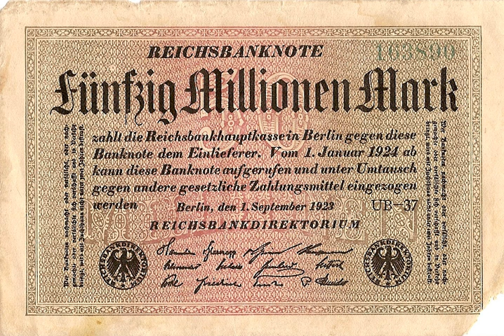Weimar Republic | Wikipedia audio article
This is an audio version of the Wikipedia Article:
Weimar Republic

- Socrates

SUMMARY
The Weimar Republic (German: Weimarer Republik [ˈvaɪmaʁɐ ʁepuˈbliːk] (listen)) is an unofficial historical designation for the German state from 1918 to 1933. The name derives from the city of Weimar, where its constitutional assembly first took place. The official name of the state remained Deutsches Reich unchanged from 1871. Although commonly translated as "German Empire", the word Reich here better translates as "realm",  in that the term does not in itself have monarchical connotations per se. In English, the country was usually known simply as Germany.
Germany became a de facto republic on 9 November 1918 when Kaiser Wilhelm II abdicated the German and Prussian thrones with no agreement made on a succession by his son Crown Prince Wilhelm, and became a de jure republic in February 1919 when the position of President of Germany was created. A national assembly was convened in Weimar, where a new constitution for Germany was written and adopted on 11 August 1919. In its fourteen years, the Weimar Republic faced numerous problems, including hyperinflation, political extremism (with paramilitaries—both left- and right-wing) as well as contentious relationships with the victors of the First World War. Resentment in Germany towards the Treaty of Versailles was strong especially on the political right where there was great anger towards those who had signed the Treaty and submitted to fulfill the terms of it. The Weimar Republic fulfilled most of the requirements of the Treaty of Versailles although it never completely met its disarmament requirements and eventually paid only a small portion of the war reparations (by twice restructuring its debt through the Dawes Plan and the Young Plan). Under the Locarno Treaties, Germany accepted the western borders of the country by abandoning irredentist claims on France and Belgium, but continued to dispute the eastern borders and sought to persuade German-speaking Austria to join Germany as one of Germany's states.
From 1930 onwards President Hindenburg used emergency powers to back Chancellors Heinrich Brüning, Franz von Papen and General Kurt von Schleicher. The Great Depression, exacerbated by Brüning's policy of deflation, led to a surge in unemployment. In 1933, Hindenburg appointed Adolf Hitler as Chancellor with the Nazi Party being part of a coalition government. The Nazis held two out of the remaining ten cabinet seats. Von Papen as Vice Chancellor was intended to be the "éminence grise" who would keep Hitler under control, using his close personal connection to Hindenburg. Within months, the Reichstag Fire Decree and the Enabling Act of 1933 had brought about a state of emergency: it wiped out constitutional governance and civil liberties. Hitler's seizure of power (Machtergreifung) was permissive of government by decree without legislative participation. These events brought the republic to an end — as democracy collapsed, the founding of a single-party state began the Nazi era.